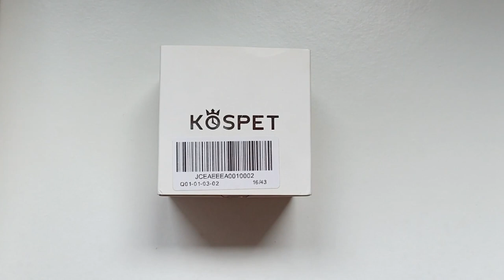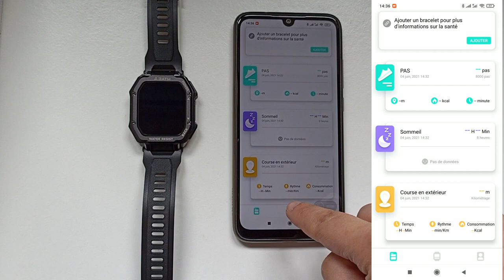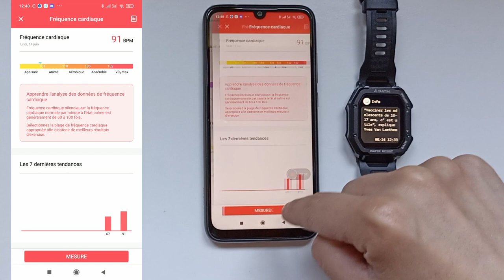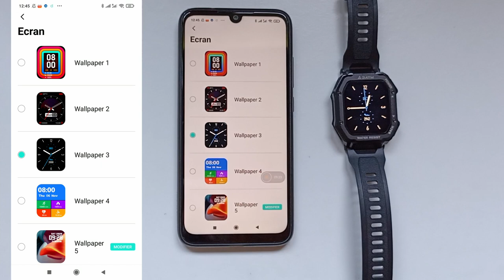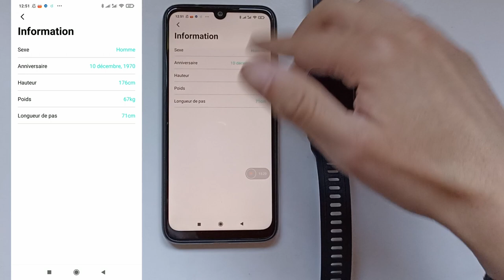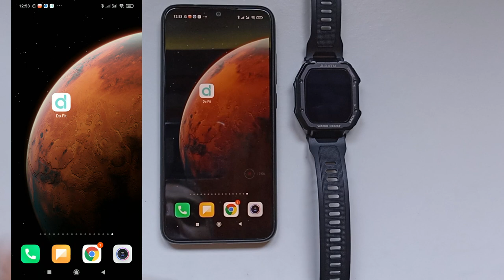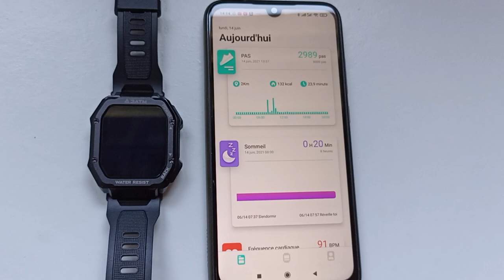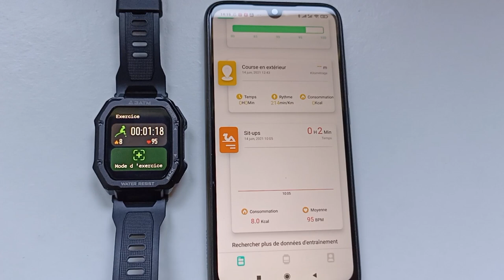Test de la montre connectée Kospet Rock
Aujourd'hui, je test la montre connectée de chez Kospet modèle Rock .
Une montre qui possède beaucoup de fonction sympa a découvrir dans ma vidéo.

Disponible chez Aliexpress

0:12 Intro
1:15 Déballage
5:43 Connexion Application Da fit
7:50 Paramètres Application Da fit
24:43 Différentes fonctions sur la Montre
34:30 Recharge
35:52 Test d'étanchéité
36:56 Test de luminosité
37:06 Conclusion